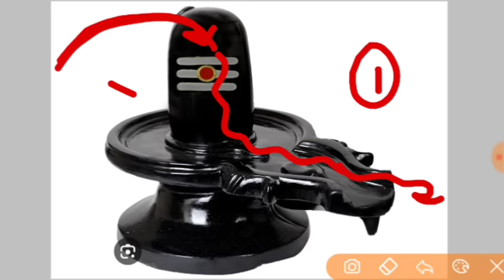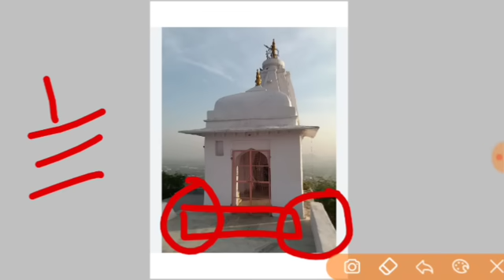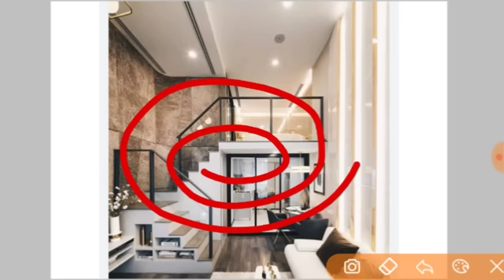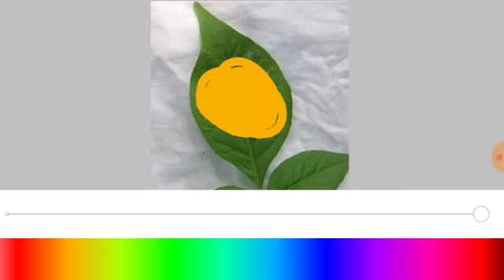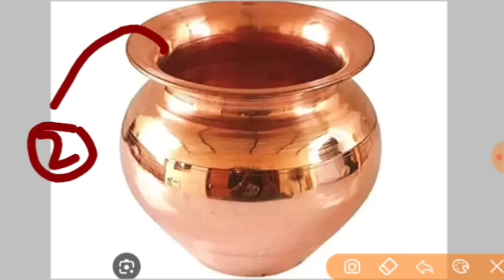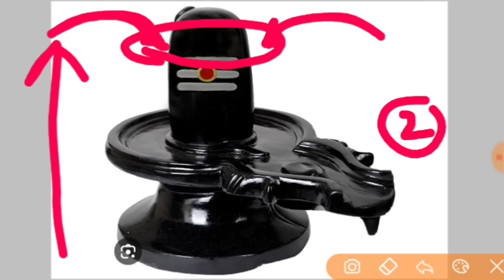शुगर, बीपी, कैंसर, लीवर | निम्बू से करिए उपाय बीमारी दूर | sawan bimari ke upay pradeep Mishra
जय महाकाल
प्रदोष काल का समय